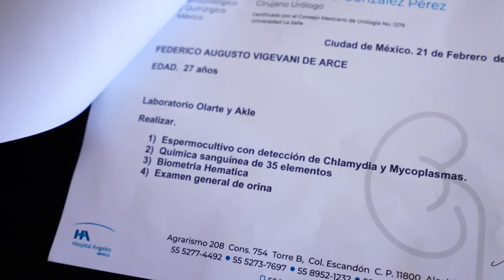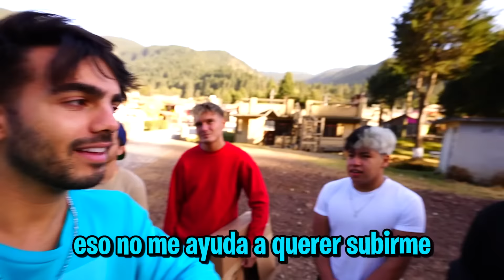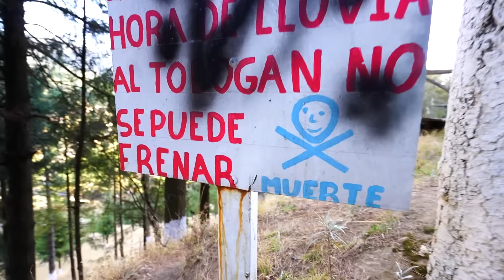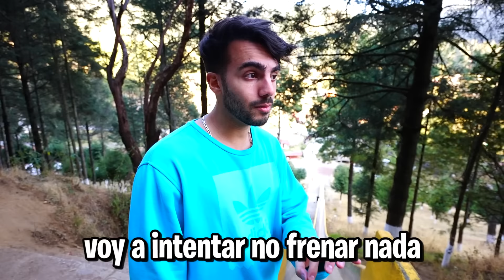ME TIRE DEL TOBOGAN MAS PELIGROSO DEL MUNDO ⚠️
hola amigos! en este video nos tiramos del tobogán mas peligroso del mundo! me lastime mi cadera pero por suerte no fue nada grave

Fede